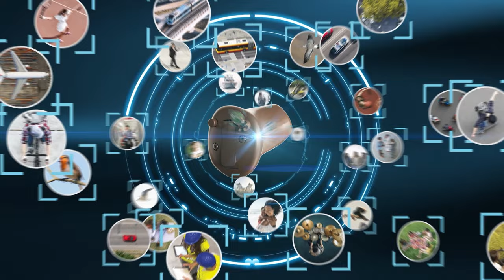Introducing Oticon Own™​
Oticon Own™ are discreet, custom hearing aids made to meet each individual’s needs, lifestyle, and ear shape for ultimate comfort and exceptional sound.​